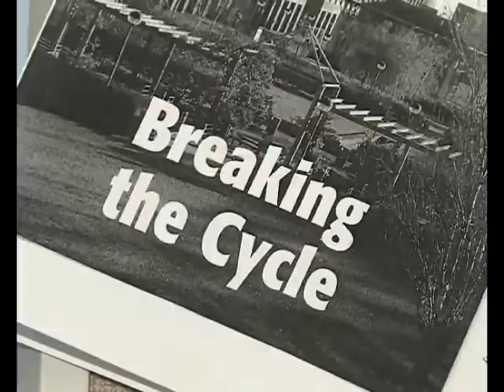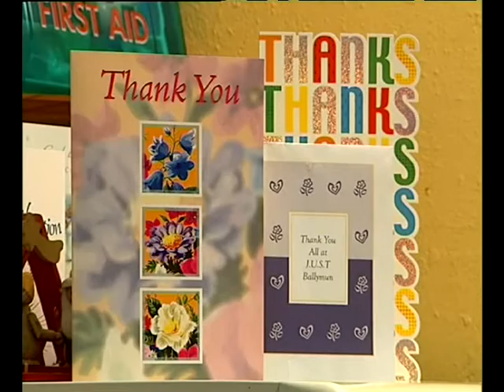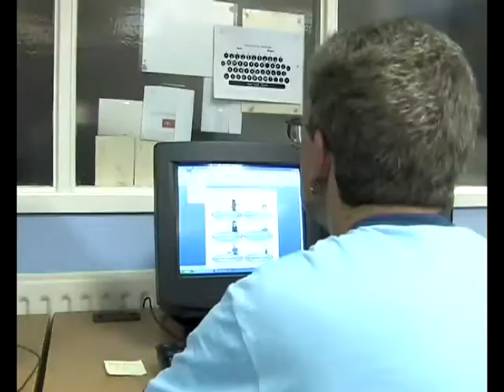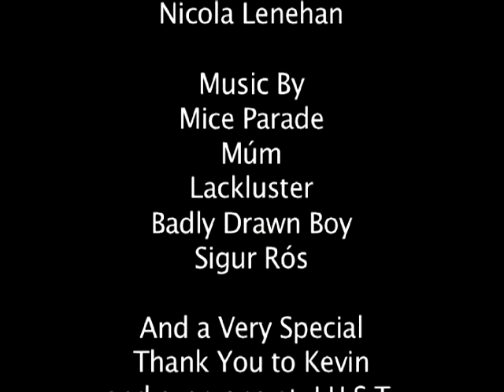J.U.S.T. - Breaking the Cycle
Jesuit University Support and Training (J.U.S.T.)
Ballymun, Dublin (Ireland)

- a short documentary by Renata Fitzpatrick, Muiris Dooge and Nicola Lenehan (Noir Blanc Porductions)